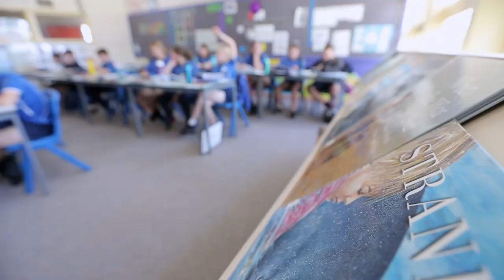Benalla P-12 College - Transition Video